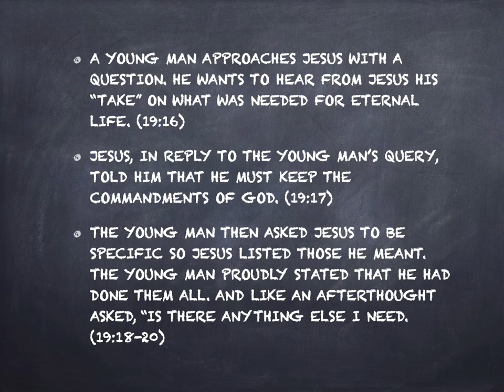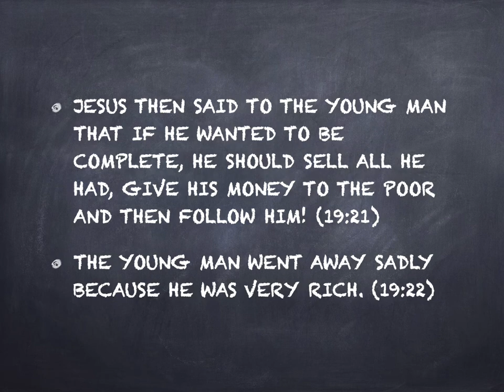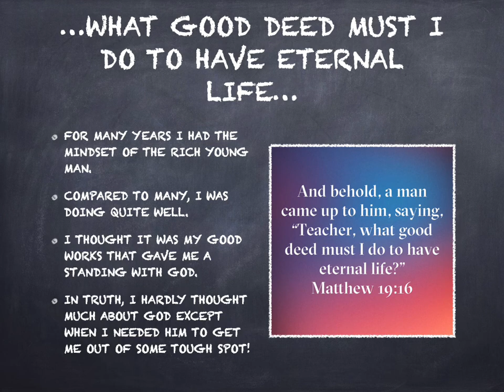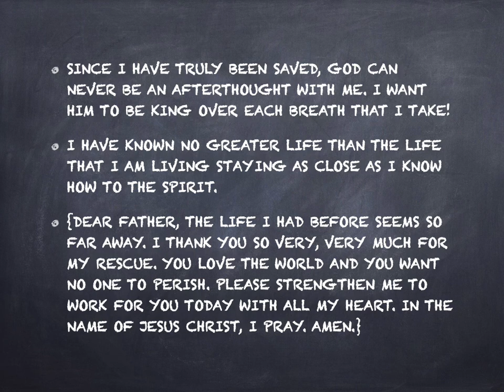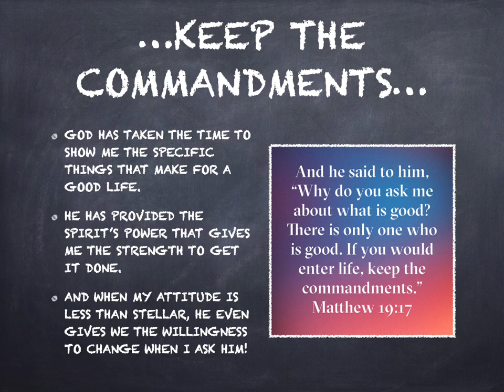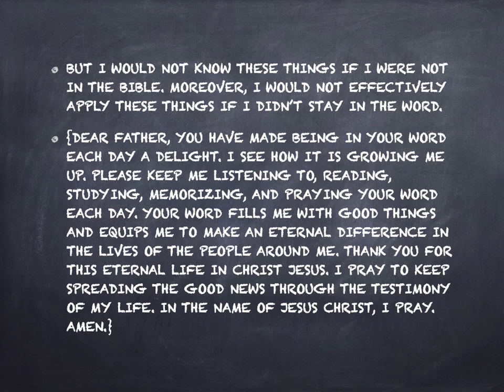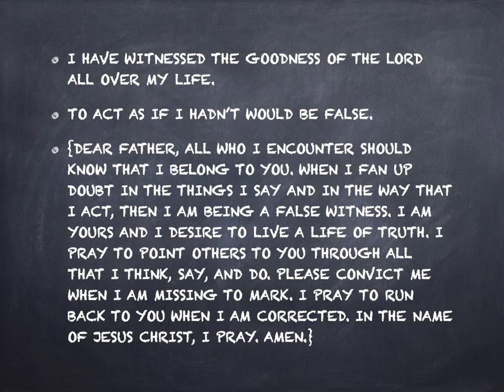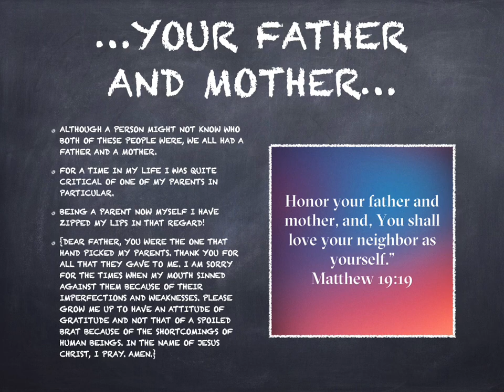Bible Immersion Highlights of January 30.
The Bible for Food Recovery has been organized to offer support for those who struggle with food addictions and eating disorders. We provide teaching that connects abstinence and faith in the Lord Jesus Christ. We encourage the daily reading, studying and application of the Bible for a lifetime of binge-free, abstinent living -- one day at a time.

The word of God is living and active. Sharper than any double-edged sword, it penetrates even to dividing soul and spirit, joints and marrow; it judges the thoughts and attitudes of the heart. ~Hebrews 4:12

A Quick Start Guide To Bible Immersion

 ✓ Obtain a Bible in which you can easily highlight words, phrases or paragraphs as you read.
 ✓ Get a copy of a “Through-the-Bible-in-a-Year” reading schedule.
 ✓ Ask to be filled with the Holy Spirit so that you hear and understand what God is saying to you from His word.
 ✓ While reading and listening to your assignment for the day, underline anything that stands out or speaks to your heart.
 ✓ Journal on two primary questions: a) What does it bring to mind? b) What might God be saying to my heart?
 ✓ Write a prayer to the Lord; then pray this prayer fervently and aloud to the heart of the Lord.
 ✓ Share your insights using “Scripture, Thoughts, and Prayer”.

To learn about Bible Immersion and Bible for Food.